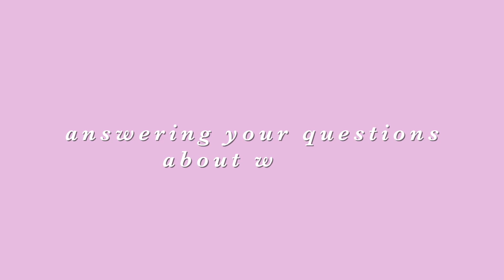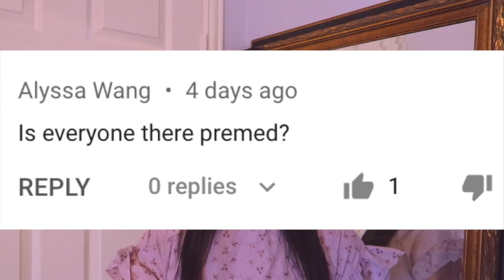WashU Q&A: premed culture, midwestern boys, living in st louis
Hi! I'm Sophia and I'm a first year at Washington University in St Louis (WashU/WUSTL). Today, I answered your questions on being premed, WashU's student body, classes, st louis, boys, and even cornfields. Hope you enjoy!